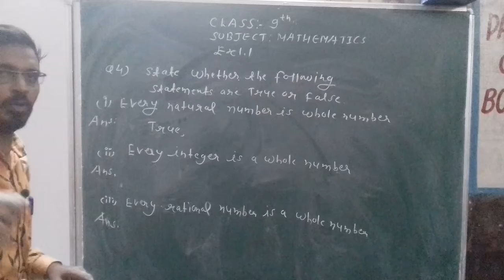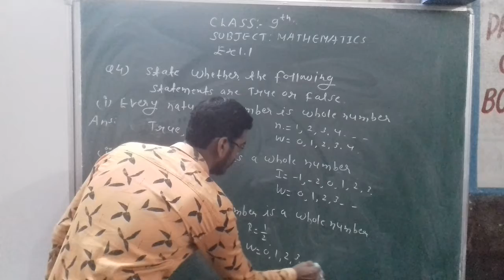class9th ex 1.1Q4